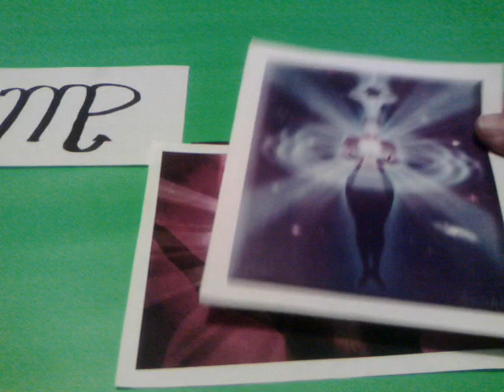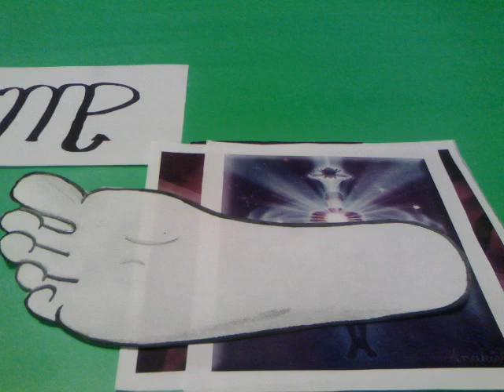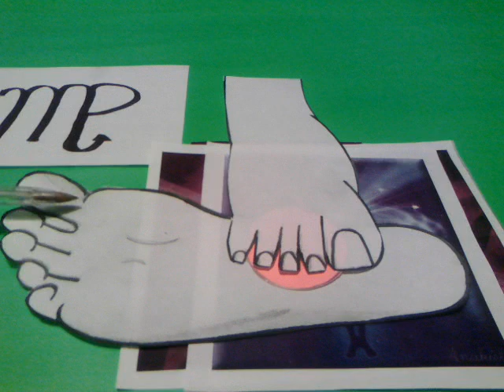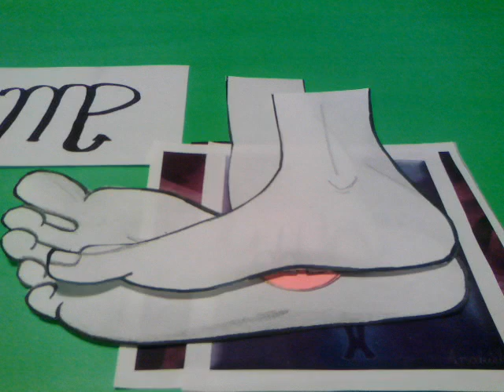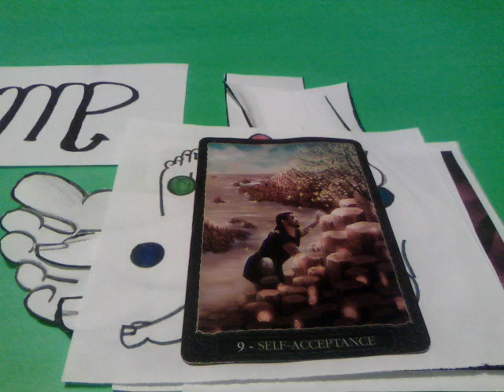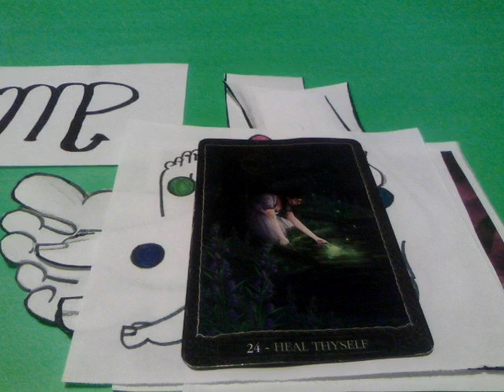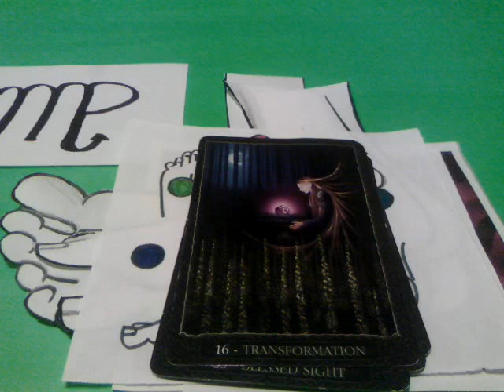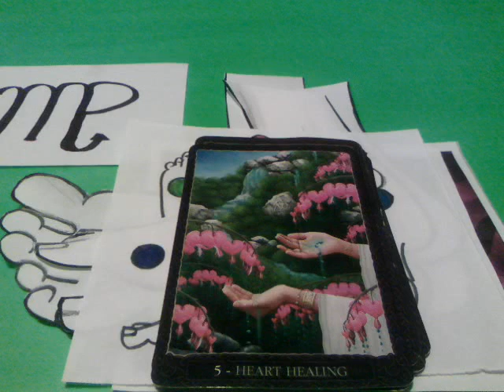PIES ENERGÉTICOS VIRGO - EL ORACULO DE RAQUEL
CONTACTO